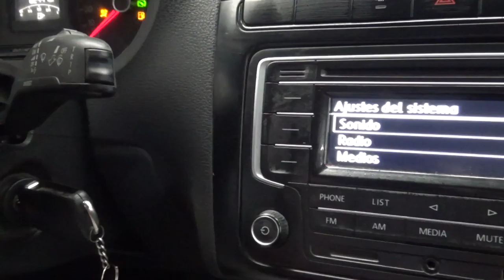Volkswagen / Vento / 2020 - 6464